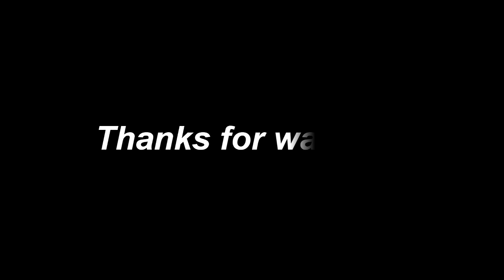Széplaki Dominik first BMX web video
Hi!
I'm 14 years old hungarian BMX rider.
This is my first BMX video at Colourful Skatepark (Hungary, Tiszaújváros).